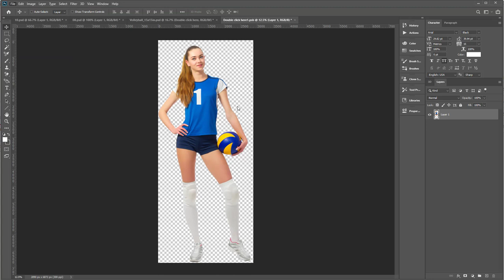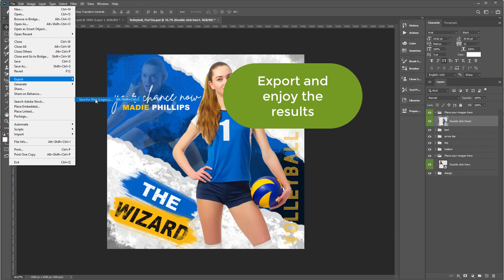Sports poster template - Keep your volleyball memories, digital backdrop | Photoshop editing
Sports Poster Template | Baseball Digital Background | Baseball Backdrop | Baseball Poster Photoshop